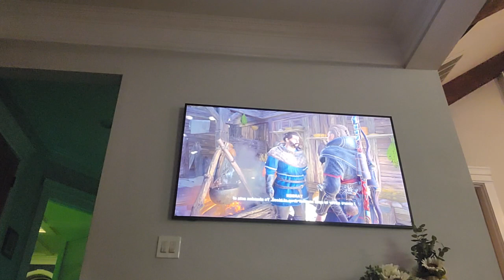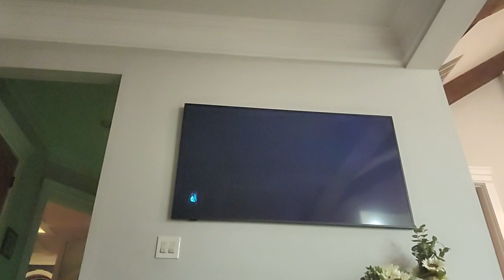ac valhalla man of mystery mission reaction with papa